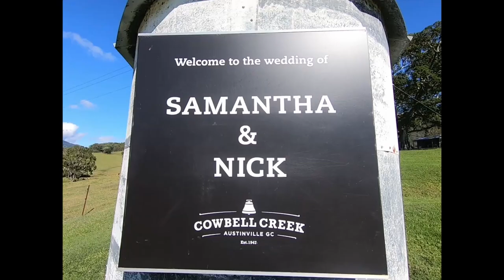Cowbell Creek Wedding Venue Review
Check out this Stunning Gold Coast Wedding Venue
Four generations of our family have been lucky enough to live their lives against the picturesque backdrop of Cowbell Creek and now on your wedding day it's time to share our beautiful farm with you and your family.

The experience we have gained planning and delivering more than 900 weddings over the last ten years is reflected in our architect designed and master built wedding barn that sits in the middle of our 170+ acre working cattle farm.

Cowbell Creek is just 15 minutes from Robina Town Centre but worlds apart from anywhere you have been before.